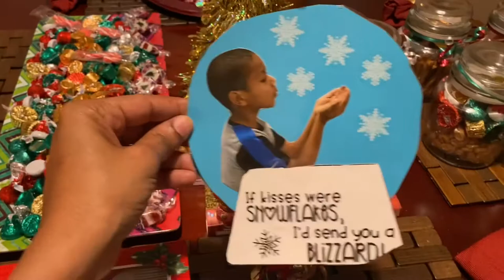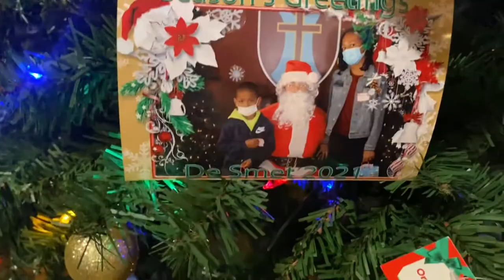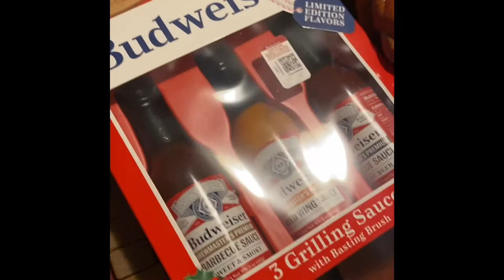What I got my kids for Christmas! and Dad's gift!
Follow my perfume review channel, personal IG, and business gift shop socials!

Blissful Bundles Etsy shop